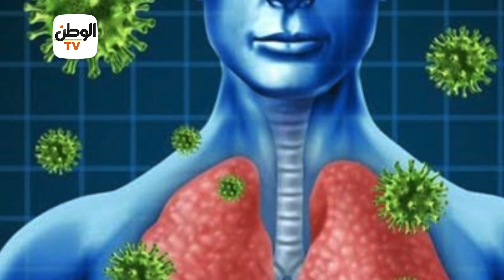تعرف على الفيروس المخلوى التنفسي وطرق الوقاية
جريدة الوطن
جريدة يومية مستقلة